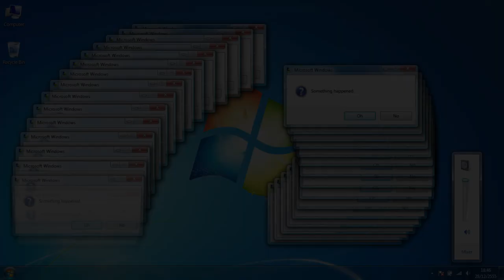Is there a hidden song like this?【FNF The Chosen One 1.5-Redzoon Error】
I never expected something like this to happen.
Please try it too
computerizedconflict_v1.5

Chapter
00:00 Opening
00:23 Play Readzone error(computerizedconflict_v1.5)